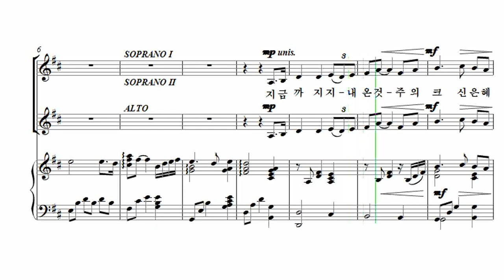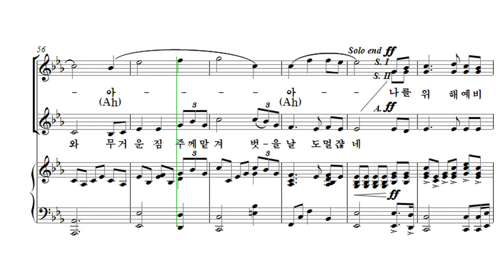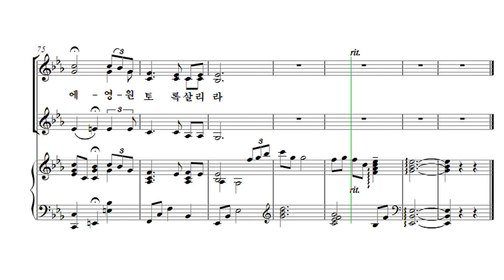[유빌라테 여성성가3] 24. Arr. by 이기경 - 은혜 Soprano1